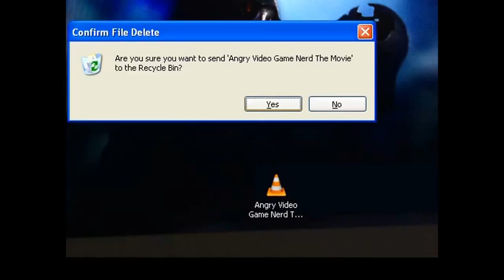AVGN: THE MOVIE: FAN EDIT